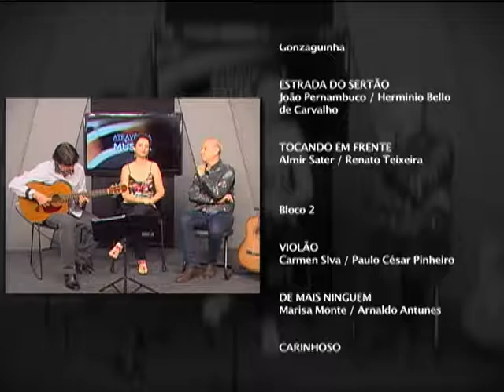PAM-2016 - ALBA FRANCO [ BL.03 -final ]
PAM- 2016 com ALBA FRANCO e REINALDO REIS . Programa Através da Música.da TV Assembleia do Estado de Goiás, transmitido em parceria também pela TBC/Cultura.
Apresentação: Fernando Perillo.
Gravado em Novembro [Bloco 3 de 3-Final]